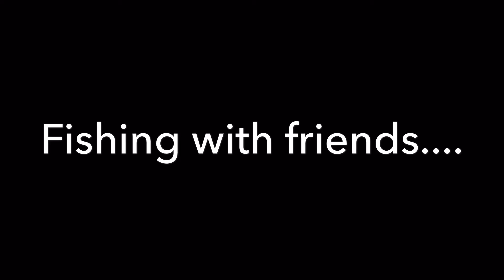GAY MEN FISHING ON A SUMMERS EVENING.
When men are happy, they are gay.

...Don't be brain washed by the system...
:o)